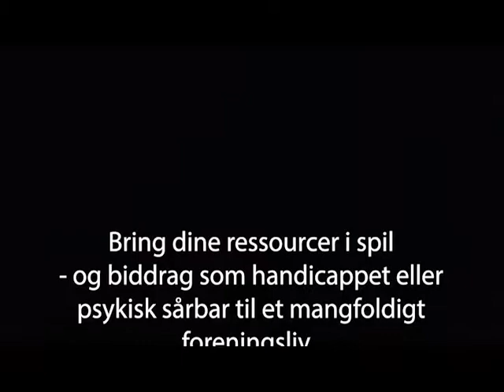Susan: Bliv en del af fællesskabet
Mangfoldighedsprojektet arbejder for at skabe rum til flere mennesker med handicap eller psykisk sårbarhed i de frivillige fællesskaber.

Læs mere om projektet på frivilligcenter-hillerod.dk.